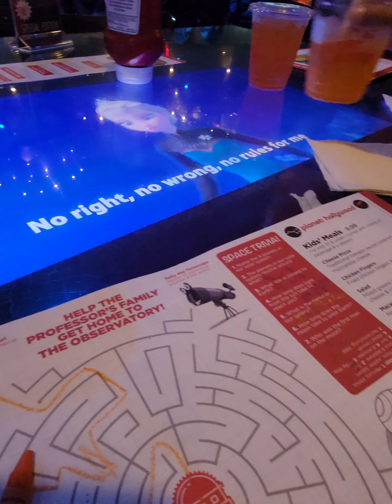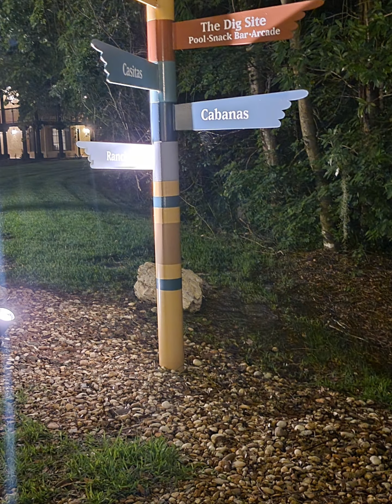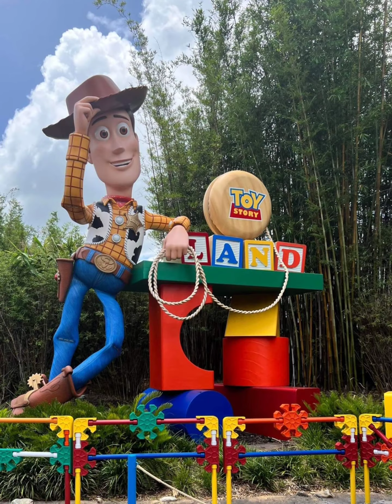Hand Disney Vacation 2022